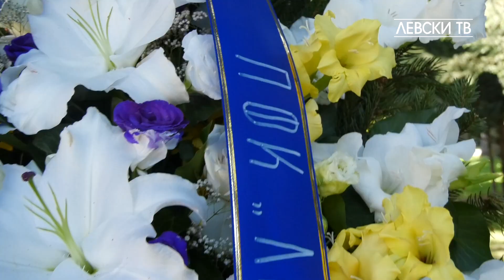"ПФК Левски" почете 185-годишнината от рождението на Апостола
"...От никоя страна [за] нищо не се надяваме и никому за нищо не се молим. Всичко се състои според нас в нашите задружни сили. Против тях не може противостоя и най-силната стихия."

Левски до богат българин във Влашко, 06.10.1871 г.

Тези слова на Апостола отекват все по-силно в съзнанието на всеки от нас. Завъртени в един неописуем кръговрат, в който всяка дума и всеки урок на Дякона звучи все по-актуално.

Вече 185 години Васил Левски продължава да е нашата мярка за човечност. Води ни, коригира ни, кара ни да сме отговорни към идеалите, обективизма и реализма му. Като симбиоза на мисъл и действие, които превърнахме в наша пътеводна светлина!

Ръководството на клуба, футболистите и неговите служители се покланят пред духа на Апостола на Свободата.